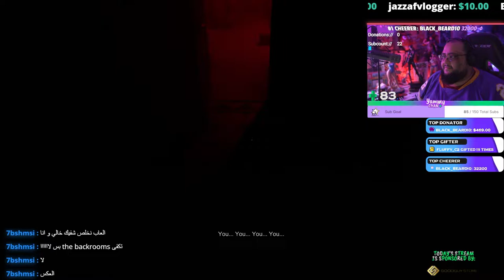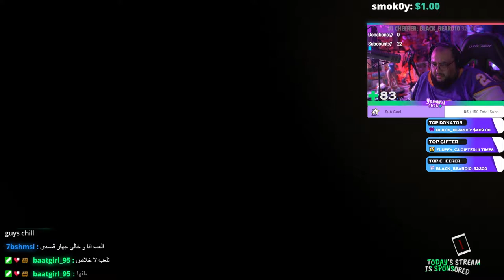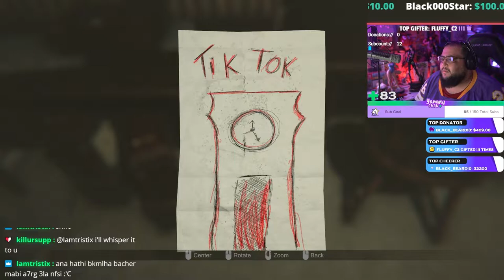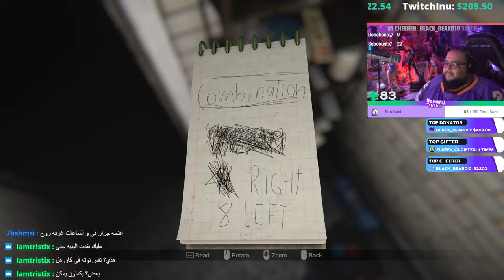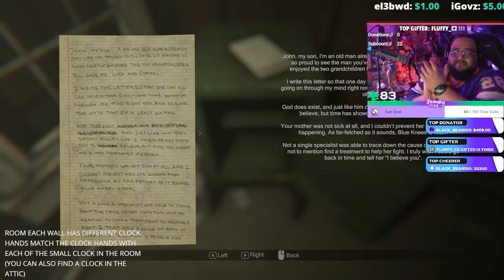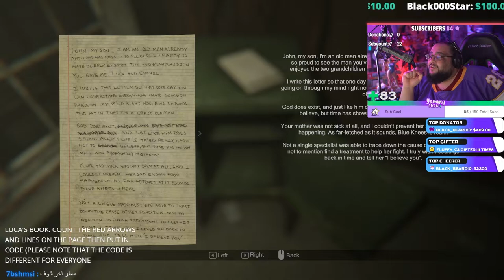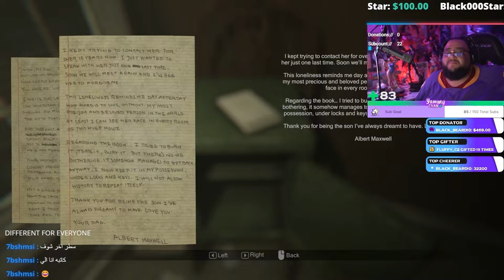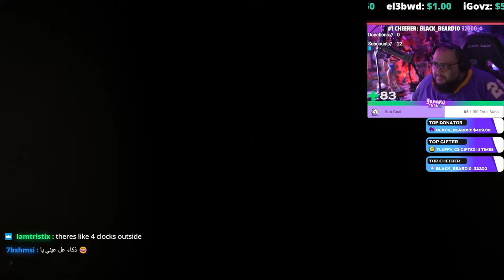YAMMY PLAYS: MADiSON Part 6 - تختيم ماديسون (رعب) 18+